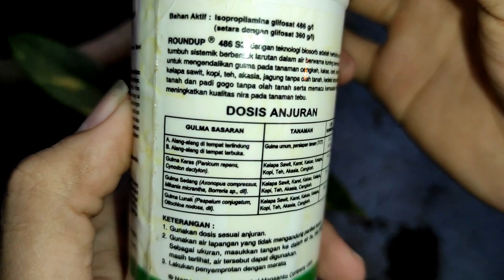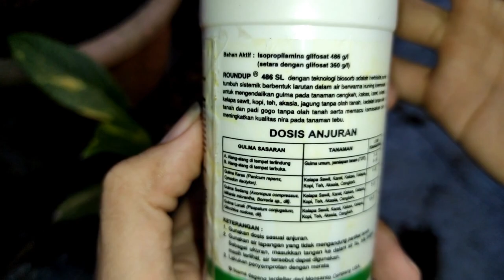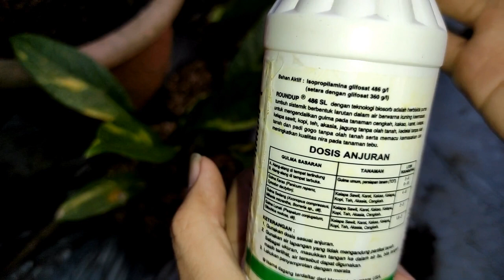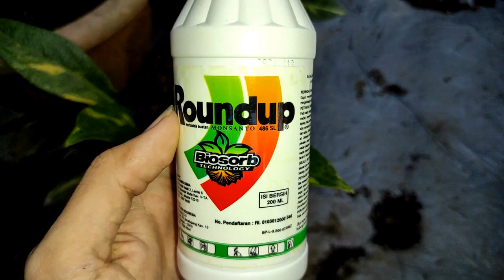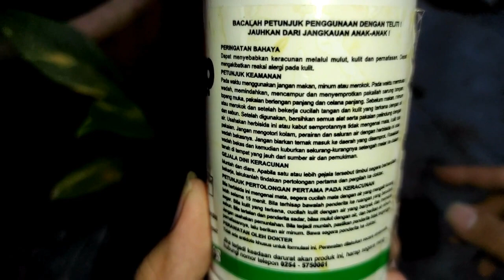Pembasmi Rumput / Racun Rumput Roundup - Dosis dan Cara Penggunaan Roundup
Roundup adalah herbisida puma tumbuh sistemik berbentuk larutan dalam air berwarna kuning keemasan untuk mengendalikan gulma pada tanaman.
Berikut ini adalah penjelasan tentang roundup, dosis dan cara pernggunaan roundup.